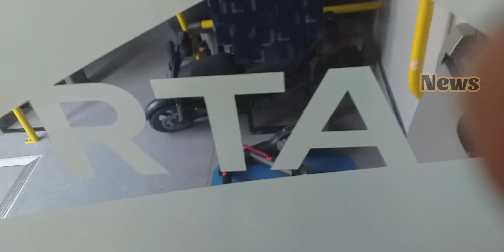RTA banned electric bike inside bus